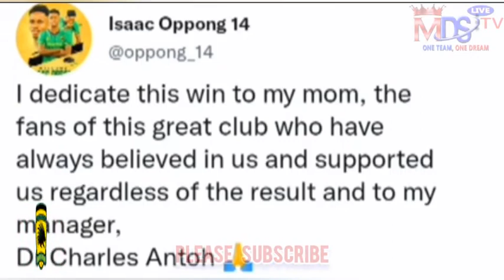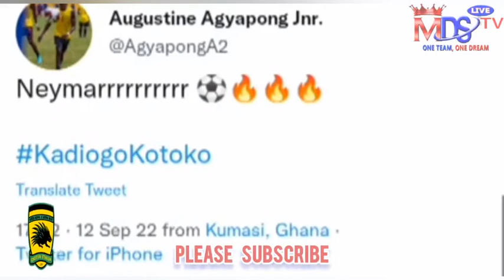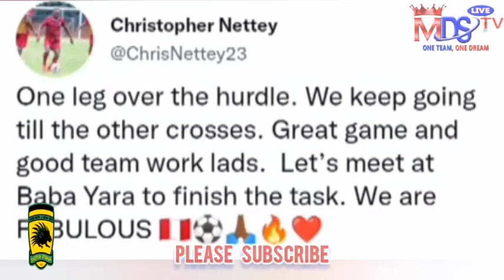AS3M ABA! MBELLA SET TO LEAVE.... KOTOKO PLAYERS REACTION AFTER THEIR VICTORY AGAINST KADIOGO